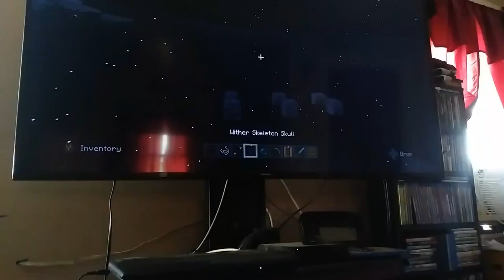July 16, 2019